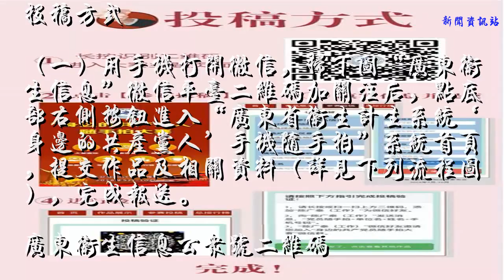随手拍 | 请踊跃曝光这些“身边的共产党员”！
在我们医院有这么一群人
他们
尽职尽责 率先垂范
先人后己 恪尽职守
严于律己 宽以待人
脚踏实地 稳扎稳打
他们
总是捧着一颗心来，
不带走一片云彩
扎根一线，
把服务送到老百姓的身边
他们
就是我们的先锋模范！
他们
就是我们的共产党员！
为传递共产党员的正能量
弘扬共产党员的先锋模范精神
5月至10月期间
将开展“身边的共产党人”手机随手拍活动
0 1
活动目的
通过“身边的共产党人”手机随手拍活动，记录身边共产党员感人瞬间，展现共产党员风采，传递共产党员正能量。
0 2
征集主题
作品紧扣身边共产党员的日常工作和生活，通过照片形式真实记录基层党组织、党员发挥战斗堡垒和先锋模范作用的最美瞬间，挖掘身边共产党员的感人故事，为我省卫生计生事业发展提供正能量，展现我省卫生计生系统广大共产党员“牢记宗旨 服务百姓”的精神风貌。
0 3
评选方式
（一）活动期间，参与人员可以通过“广东卫生信息”微信公众号投稿，评委会进行收集。
（二）每月将组织摄影专家评选出5-10个优秀作品作为公众号重点推送宣传。年底评选“十佳”优秀作品和优秀作品40个。
（三）获奖作品将通报表彰、授予证书，并通过网站、微信公众号、报纸、制作画册、组织展览等方式进行展示，适时推荐参加各级组织的相关评比活动。
0 4
作品要求
（一）摄影作品必须是通过手机随手抓拍的作品，紧扣主题，以传输正能量为主旨，展示我省卫生计生系统共产党员良好形象。
（二）摄影作品必须为原创，且拥有自主版权。
（三）每个作品单幅或组图（4幅以内）均可，jpg格式。
（四）作品文件名为“单位名称+摄影者+手机号码+作品名称”，并附50字以内作品说明。
（五）作品如有侵犯肖像权、名誉权、隐私权、著作权、商标权等，主办方有权取消其参与资格，如涉及法律责任均由参与个人承担。
（六）作品应严格遵守国家法律法规，导向正确，积极向上，无色情、暴力、血腥等不良内容。
（七）主办方有权使用和推荐参赛作品，并通过媒体展示和扩大宣传。
0 5
投稿方式
（一）用手机打开微信，扫下图“广东卫生信息”微信平台二维码加关注后，点底部右侧按钮进入“广东省卫生计生系统‘身边的共产党人’手机随手拍”系统首页，提交作品及相关资料（详见下列流程图），完成报送。
广东卫生信息公众号二维码

本次活动时间为：2018年5月至10月
全省卫生计生系统内人人均可参与
需要注意的是
被拍对象需为我院卫生计生系统共产党员
在向“广东卫生信息”微信公众号投稿同时
还需要
（重要事情要说3遍！！！）
院党委办公室将挑选优秀作品
充分展现我院共产党员的风采
传递共产党员的正能量
划重点！！
获奖不仅有证书
还有通报表彰
还会全方位、多角度
360度无死角进行展示
所以还等什么？？？
赶快拿起手机随手拍！！！
让我们——用心记录 为爱映画
每一张照片 都是时光的标本！
编辑：党办
订阅号
服务号